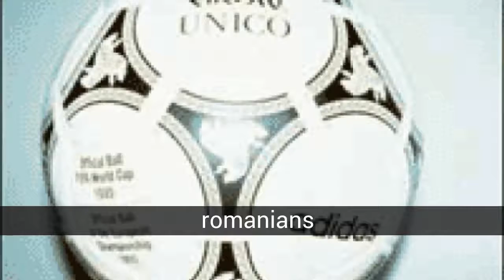サッカー選手romaniansスペイン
リストについて サッカー選手romaniansスペイン

これらのプレーヤー、ルーマニアのmás重要なことをしていた最初の部ぷ;nみ＆バ;波の数は、最後の二つのdé岩ます。 るアーティストを教えてください。と同é合成装置とその選手の最初の部ぷりに再ます。 &nbsp;選手達の少なくともhattrick(3目標に一致）パラリーガみ＆バ;波:萩とレアル-マドリードします。Adrian Ilieとバレンシアます。Ovidiu Stingaとサラマンカます。Laurentiu Rosuとヌマンシア（レアル-マドリードます。 &nbsp;&nbsp;

サッカー選手romaniansスペイン - このリストには次のものがあります：
23. Constantin Barbu(ヌマンシア)
22. ガブリエルTamas(内蔵)
21. マルセル-Sabou(*テネリフェ、スポーツ)
20. Dorin Mateut(サラゴサ)
19. Claudiu Raducanu(スペイン)
18. Gavril Balint(エスポロン通りとブルゴス博物館)
17. ダニエル-Prodanです。マドリード)
16. Laurentiu Rosu(ヌマンシアには、Recreativo)
15. Iulian Filipescu(Betis)
14. Florin Raducioiu(スペイン)
13. Ilie Dumitrescu(セビリア)
12. Miodrag Belodedici(バレンシアのバリャドリッド)
11. Constantin Galca(村では、ビジャレアル)
10. 届けできLacatus(オビエド)
9. Cosmin魂斗羅(Alavaです。マドリッドヘタフェ)
8. Adrian Ilie(バレンシアAlava)
7. Gheorghe Popescu(バルセロナ)
6. Gicaの場Craioveanu(R.Sociedadは、ビジャレアルには、Getafe)
5. Ovidiu Stinga(サラマンカ-セラーノ)
4. ガブリエルPopescu(サラマンカ-セラーノ、バレンシア、ヌマンシア)
3. Catalin Munteanu(サラマンカ-セラーノには、村は、アルバセテ)
2. Gheorghe萩(R.マドリード、バルセロナ)
1. Bogdan Stelea(マヨルカ、サラマンカ-セラーノ)